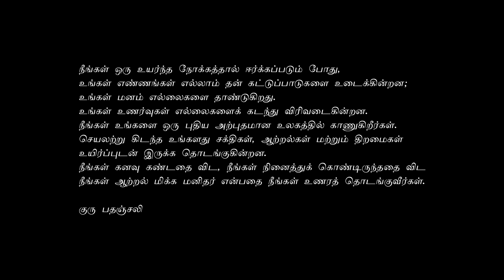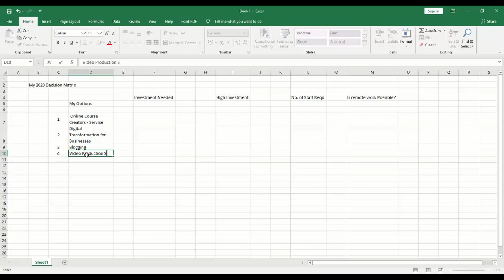என்ன செய்ய வேண்டும் என்பதற்கு நான் உபயோகித்த டெக்னிக்-90நாள் நிகழ்ச்சி-நாள் 7-Vinoth Rajesh